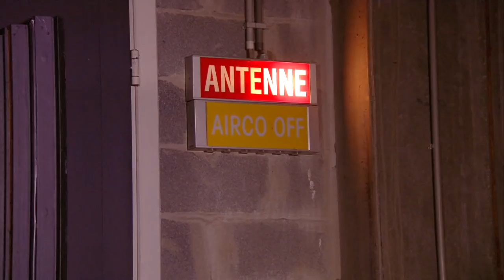HILARISCH: Koningin Mathilde en Jan Peumans vallen uit hun rol! | Tegen De Sterren Op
Soms is het niet eenvoudig om in je rol te blijven. Daar hebben Nathalie Meskens en Jonas Van Geel deze keer ook last van. Wanneer ze elkaar beginnen plagen tijdens hun sketch, lukt het niet om serieus te blijven...